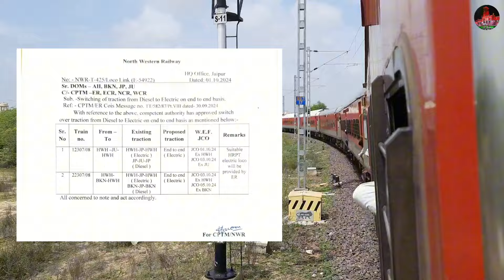जयपुर जोधपुर/बीकानेर के बीच 3 ट्रेनों को मिला इलेक्ट्रिक इंजन || Marudhar Exp & HWH JU/BKN Sf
Electric trains on Jaipur Jodhpur route